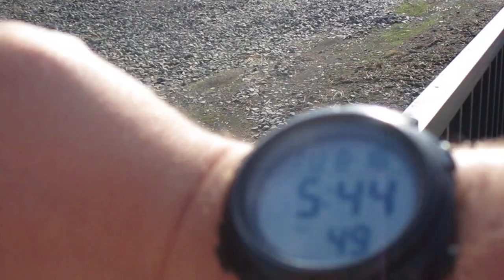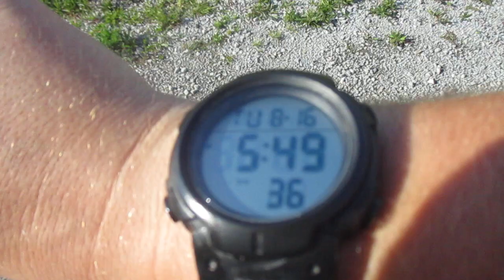CSX northbound turning westbound coal train in Fostoria Ohio.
This is a CSX northbound turning westbound coal train in Fostoria Ohio and if you know the CSX train symbol and the CSX train destination for the coal train in this train video please comment on it in the comment section in this train video.